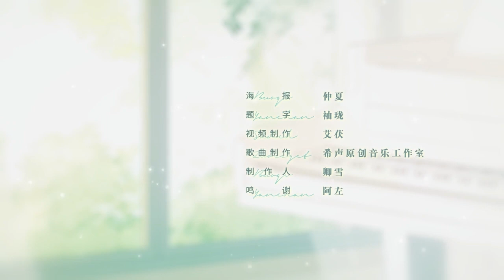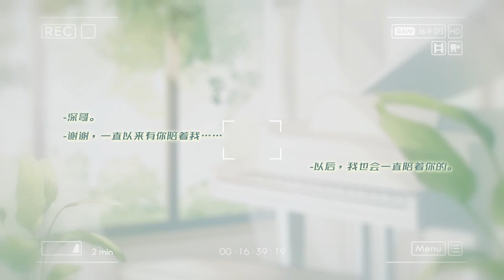冰块儿原著《专属深爱》广播剧 第二季 主题曲《心动轨迹》PV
-爱你是无师自通， 追寻心动轨迹，慢慢向你靠近。

◆企划组◆
出品人：赵倩
监制：多喝美式
商务统筹：李洋、郭静

◆主题曲◆《心动轨迹》
策划：回声漫响工作室
监制: 落拓青衫@落拓青衫君、多喝美式
作词:江迟@游仙渡之
作曲:汝袖 @x汝袖x
编曲:阿泰@阿泰ATaiT
演唱/和声:醉雪@Shareyoung醉雪
后期:甲子Leona @一般废物少女
海报:仲夏@Blossomy_仲夏
题字:袖珑@袖珑
制作人:卿雪@_卿雪_
PV制作：艾茯@艾茯_KErry
歌曲制作：希声原创音乐工作室